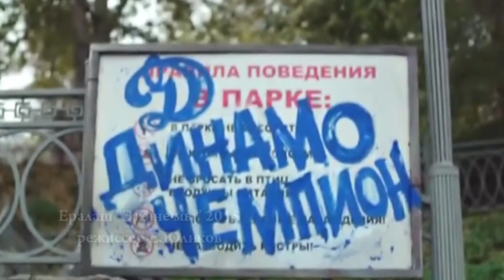Карасевич Сергей 2001